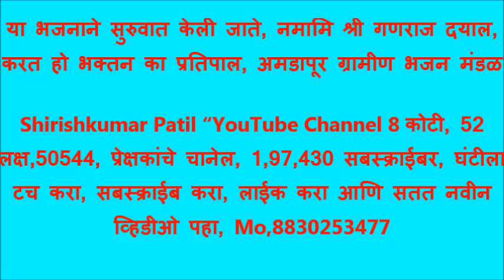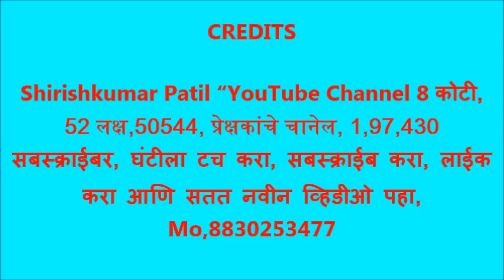या भजनाने सुरुवात केली जाते, नमामि श्री गणराज दयाल, करत हो भक्तन का प्रतिपाल, अमडापूर ग्रामीण भजन मं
Shirishkumar Patil “YouTube Channel 8 कोटी, 52 लक्ष,50544, प्रेक्षकांचे चानेल, 1,97,430 सबस्क्राईबर, घंटीला टच करा, सबस्क्राईब करा, लाईक करा आणि सतत नवीन व्हिडीओ पहा, Mo,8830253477

*तीच खरी राष्ट्रसंतांना श्रध्दांजली !*
 प्रेमकुमार बोके. अंजनगाव सुर्जी.

 वं.राष्ट्रसंत तुकडोजी महाराज यांच्या स्मृतीदिनानिमित्याने गुरुकुंज मोझरी येथे दरवर्षी ७ दिवसांच्या कार्यक्रमाचे आयोजन केले जाते.यावर्षी सुध्दा १९ ते २५आॕक्टोबर या कालावधीत कोरोनाच्या निर्बंधामुळे छोट्या स्वरुपात कार्यक्रमाचे आयोजन केले आहे.दरवर्षी लाखोंचा जनसमुदाय राष्ट्रसंतांना श्रध्दांजली अर्पण करण्यासाठी महाराष्ट्राच्या कानाकोपऱ्यातून गुरुकुंजात एकत्र होतो.अतिशय शिस्तबद्ध आणि शांततेने महाराजांना श्रध्दांजली अर्पण करुन वर्षभरासाठी नवी उर्जा घेवून गुरुदेवप्रेमी आपआपल्या गावी परत जातात.महाराष्ट्रामधील लोकांसाठी दरवर्षीचा हा कार्यक्रम म्हणजे राष्ट्रसंत तुकडोजी महाराजांच्या मानवतावादी विचारांची पेरणी गावागावात करण्यासाठी मिळालेली नवी शक्ती आणि प्रेरणा असते.त्यामुळे गुरुदेवप्रेमी या दिवसाची मोठ्या आतुरतेने वाट पाहत असतात.
  वं.राष्ट्रसंतांचे कार्य हे विश्वव्यापी आहे.फक्त ५९ वर्षाच्या आयुष्यात त्यांनी अतिशय मोठे काम करुन ठेवले आहे.४ था वर्ग शिकलेल्या या संतांने केलेली साहित्य निर्मिती पाहून मोठमोठे आचार्य,प्राचार्य सुध्दा आश्चर्यचकीत होवून जातात.विशेष म्हणजे ही साहित्य निर्मिती हिंदी आणि मराठी या दोन भाषांमधे केलेली आहे.एकाच वेळी दोन भाषांमधे केलेली अफाट साहित्य निर्मिती म्हणजे राष्ट्रसंतांच्या व्यासंगाचा,विद्वत्तेचा आणि अफाट वाचनाचा पुरावा आहे.राष्ट्रसंत तुकडोजी महाराजांकडे फक्त एक संत एवढ्याच भावनेतून पाहिल्यामुळे त्यांच्या जीवनाच्या अनेक विशेष पैलूंकडे आपले दुर्लक्ष झाले आहे.ते संतत्वाला पोहचलेले महान तपस्वी तर होतेच,परंतु त्याचबरोबर ते एक उत्कृष्ट संघटक होते,महान साहित्यिक होते,सच्चे समाजसुधारक होते,नामवंत  कवी होते,सर्वोत्कृष्ट गायक होते,अभ्यासू संपादक आणि पत्रकार होते,लाखो लोकांना खिळवून ठेवणारे जबरदस्त वक्ते होते,धर्मशास्त्राचा गाढा अभ्यास असलेले महापंडीत होते.यासारखे असंख्य गुण एकाच व्यक्तीत समाविष्ट असलेले ते एक महान अष्टपैलू व्यक्तिमत्त्व होते ही गोष्ट समजून घेतली तरच राष्ट्रसंतांचे संपूर्ण जीवन आपल्याला समजू शकते.
          परंतु राष्ट्रसंतांना समजून घेतांना त्यांच्या या विविध गुणांकडे दुर्लक्ष झाले आहे.काही अनुयायांनी त्यांच्या भोवती एक मर्यादित कुंपण तयार करुन त्यांना एका चाकोरीत बंदिस्त करुन टाकले आहे.त्यामुळे राष्ट्रसंतांचे खरे समाजपयोगी आणि परिवर्तनवादी विचार अजूनही मोठ्या प्रमाणात समाजापर्यंत पोहचू शकले नाहीत.राष्ट्रसंतांनी फार मोठ्या साहित्याची निर्मिती केली आहे.विशेष म्हणजे बहुतांश साहित्य हे त्यांनी प्रवासात लिहिले आहे.राष्ट्रसंतांनी प्रबोधनासाठी अख्खा भारत पिंजून काढला होता.दररोज ते वेगवेगळ्या ठिकाणी कार्यक्रमात व्यस्त राहायचे.एवढ्या व्यस्त दौऱ्यातही ते वेळातला वेळ काढून लिखान करायचे ही त्यांची खासियत होती.त्यांनी ४१ अध्यायांचा *ग्रामगीता* हा युगप्रवर्तक व ग्रामीण जीवनाला सर्व दृष्टीने मार्गदर्शक असा आदर्श ग्रंथ लिहिला.हिंदी आणि मराठीत ८००० पेक्षा जास्त भजने लिहिली.शेकडो अभंग लिहिले.विविध विषयांवर अनेक पुस्तके,प्रवासवर्णने लिहिली.त्यातून समस्त विश्वाला समता,बंधुता,आणि मानवतेचा संदेश दिला.परंतु राष्ट्रसंतांचे विचार पाहिजे त्या प्रमाणात सर्वसामान्य लोकांपर्यंत पोहचलेच नाही.त्यामुळे खरे परिवर्तनवादी व सुधारणावादी राष्ट्रसंत समाजाला माहितच होवू शकले नाही.जे माहित झाले ते फक्त भजन-किर्तन,ध्यान,प्रार्थना एवढेच मर्यादित राहिले.त्यामुळे राष्ट्रसंतांवर प्रेम करणाऱ्या लोकांनी त्यांचे समाजप्रबोधनपर साहित्य आणि विचार लोकांपर्यंत पोहचविणे ही सध्याची नितांत गरज आहे.
        राष्ट्रसंत तुकडोजी महाराज हे खूप क्रांतिकारी संत होते.भारताच्या स्वातंत्र्य आंदोलनात प्रत्यक्षपणे सहभागी होवून लोकांना ब्रिटिशांच्या विरोधात पेटविण्यात त्यांनी महत्वपूर्ण भूमिका निभावली होती.त्यामुळे त्यांना तुरुंगवास सुध्दा भोगावा लागला होता.देशासाठी तुरुंगात जाणारे ते एकमेव राष्ट्रीय संत आहे.भारत-चीन युध्दात देशाच्या सीमेवर जाऊन सैन्याला प्रोत्साहन व प्रेरणा देणारे ते देशप्रेमी समाजसुधारक होते.जपानच्या विश्वधर्म परिषदेत भारताचे नेतृत्व करुन जगाला भारताच्या श्रेष्ठ मानवतावादी संस्कृतीची ओळख करुन देणारे ते विश्वसंत होते.या गोष्टी देशभरात पोहचणे आणि पोहचविणे ही खऱ्या गुरुदेवप्रेमींची जबाबदारी आहे.
 राष्ट्रसंतांना खऱ्या अर्थाने समजून घेणे म्हणजे नक्की काय ? राष्ट्रसंतांना समजून घेणे म्हणजे अंधश्रध्दा,कर्मकांड,कालबाह्य रुढी,परंपरा नाकारणे ! राष्ट्रसंतांना जाणून घेणे म्हणजे बुवाबाजी,चमत्कार,जादूटोणा,भूत,भानामती यांचा जोरदार विरोध करणे ! राष्ट्रसंतांची ओळख करुन घेणे म्हणजे मुहूर्त न काढता,भटजीला न बोलावता आपल्या मुलामुलींचे लग्न करणे ! राष्ट्रसंत उमजणे म्हणजे तेरवी,श्राध्द,पिंडदान यासारख्या विधींवर पैसे खर्च न करता त्या पैशातून एखादे समाजशील कार्य किंवा उपक्रम राबविणे ! राष्ट्रसंत कळणे म्हणजे जात्यांध आणि धर्मांंध प्रवृत्तीच्या लोकांचा विरोध करणे !राष्ट्रसंताना मानणे म्हणजे आपल्या मुलामुलींचे नाव भटजीच्या पंचांगातून न ठेवता स्वतःच्या मनाने ठेवणे ! राष्ट्रसंत मनापासून समजणे म्हणजे पुरोहितशाही नाकारुन शिव-फुले-शाहू-आंबेडकर यांच्या पुरोगामी विचारांची कास धरणे व त्या विचारानुसार चालणे होय.त्यामुळे राष्ट्रसंतांचा फक्त जयजयकार करुन चालणार नाही,तर त्यांचे विज्ञानवादी विचार प्रत्यक्ष कृतीमधे आणून समाजसुधारणेसाठी त्या विचारांचा प्रचार प्रसार करणे होय.तीच खरी महाराजांना कृतीशील श्रध्दांजली ठरु शकते.